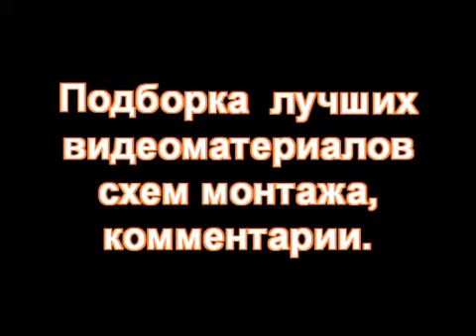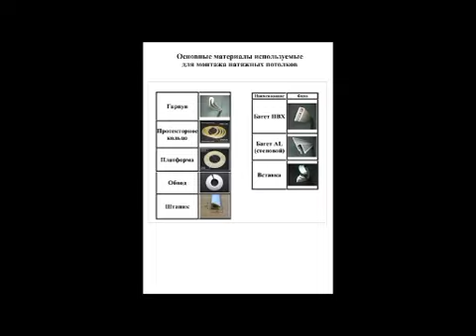Натяжные потолки своими руками. Часть 1/9